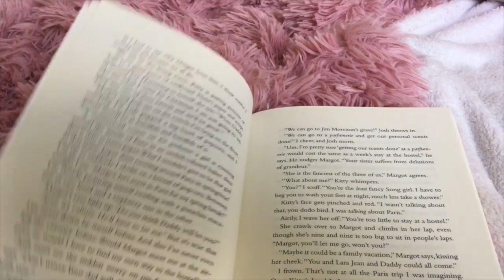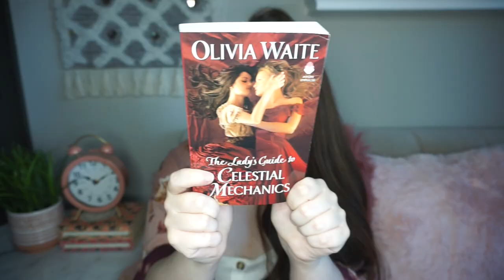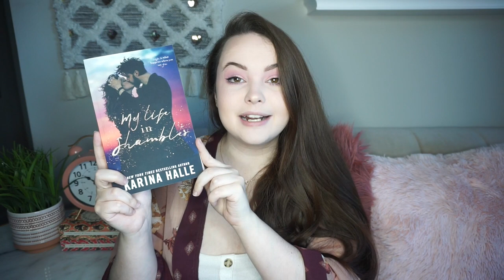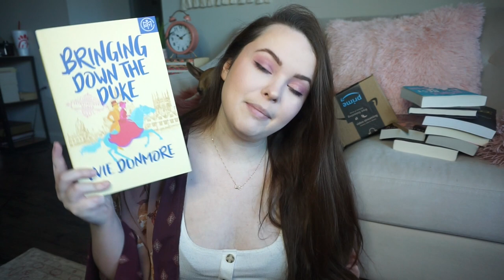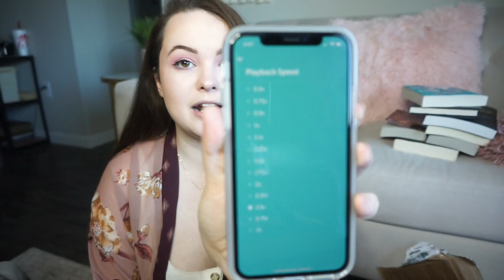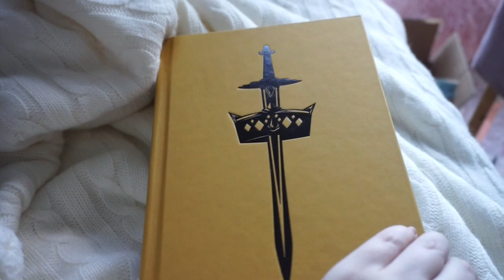READING VLOG! treating myself to a day of reading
Sign up for Book of the Month and use the code NEWPAGE to get your box for 9.99

Want to support independent bookstores while listening to audiobooks? Try Libro.fm and get your first month FREE